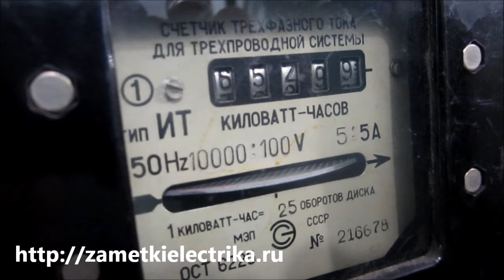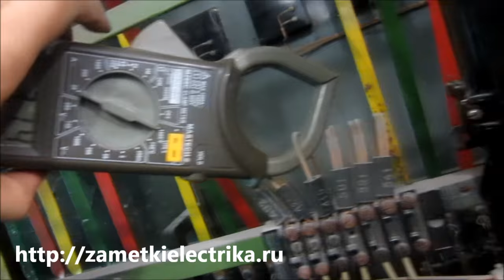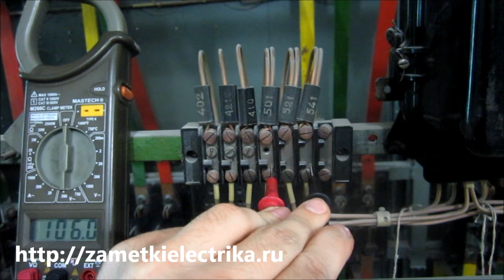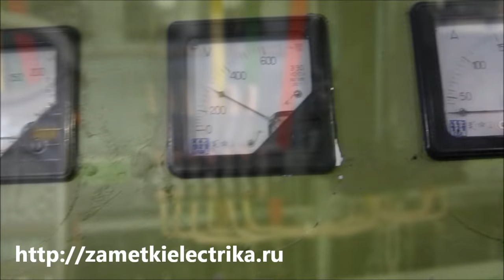Неисправность трехфазного индукционного счетчика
Это видео про неисправность трехфазного индукционного счетчика, подключенного через трансформаторы тока и трансформатор напряжения.